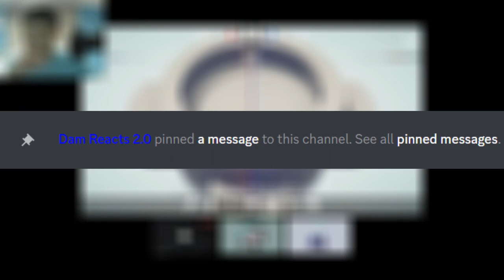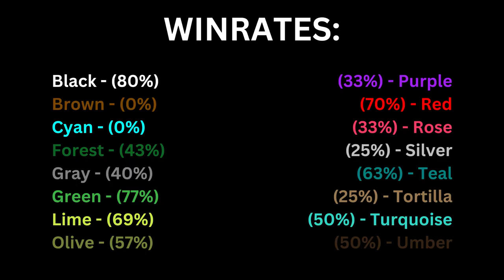Twice in a row | TABS TOURNAMENT [Ft. iSpeedyTuber] (#8)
🗣️ We both still have more tabs tournament that I will be uploading in the future and certainly these past two video of tabs tournament (#7 & #8) are boring I would say, but next time it will be quite entertaining. So, for those who enjoyed tabs tournament, please look forward on the next video of the tabs tournament. Also I did double checked the win rates of these fighters just to be confirmed, so whatever you guys said in the comments, I'm just going to ignore to avoid errors. Anyways, that concludes for today's tabs tournament. See you guys next weekend, bye!

🔔NOTIFICATIONS ON